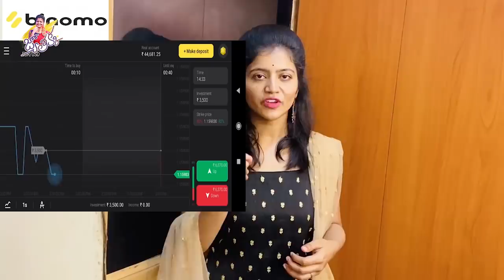One Day in Life || GHMC || Sweepers Life || Shiva Jyothi || Jyothakka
and get Rs.65,000 for Binomo tutorial.

Shivani@mediainfluencer in

Shivani@mediainfluencer in